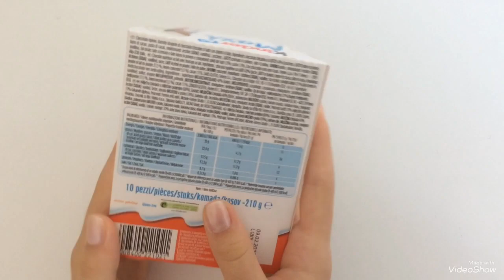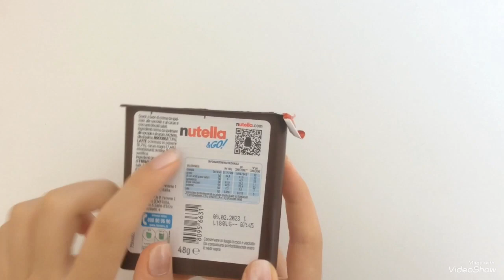KINDER CHOCOLATE MAXI VS NUTELLA ~CHALLENGE ~ASMR Unboxing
nutellaandgo unboxingnutella asmrnutella nutella kinderchocolate Kinder Chocolate maxi Vs Nutella Challenge ASMR Unboxing is a video Opening. Unboxing is a fun and We opened Nutella & Go and showed the contents. Ingredients: Hazelnut and cocoa spread: sugar, palm oil, HAZELNUTS (13%), skimmed MILK powder (8.7%), low-fat cocoa (7.4%), emulsifiers: lecithins (SOY), vanillin. Crunchy savory biscuits: WHEAT flour, palm oil, 1.5% salt, BARLEY malt extract, brewer's yeast. May contain SOYA. Unboxing is a fun and relaxing experience. ASMR is an anti-stress experience because it allows us to hear the natural sounds of the Opening. Daily life is often very hectic and stressful. We need to look for ways to combat stress. Take a minute break, sit back in the comfortable chair with a hot cup of coffee and relax by watching our new Kinder Chocolate maxi VS Nutella Challenge ASMR Unboxing video